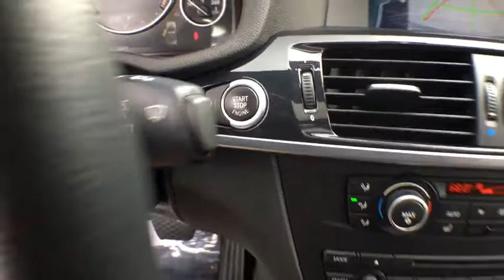2013 BMW X3 Chantilly, Leesburg, Sterling, Manassas, Warrenton, VA C61435A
CLEAN CARFAX***LEATHER SEATS***PANORAMIC ROOF***NAVIGATION***BLUETOOTH***BACKUP CAMERA***HID HEADLAMPS***HEATED FRONT SEATS***SATELLITE RADIO***2013 BMW X3 xDrive35i Black 8-Speed Automatic. Now offering Ted Britt 4 Life! Lifetime Vehicle Coverage! Powertrain4Life, Nitro4Life, Windshield4Life, VAInspection4Life, Battery4Life, and Loaner4Life. See Dealer for details. Please call Brian Forster the Pre Owned sales manager at Ted Britt Ford/Lincoln for an appointment or more info. Come see why Ted Britt Ford Lincoln of Chantilly is one of the top dealers in the country!! This vehicle is at the Chantilly location. All prices are plus tax, tags and processing.